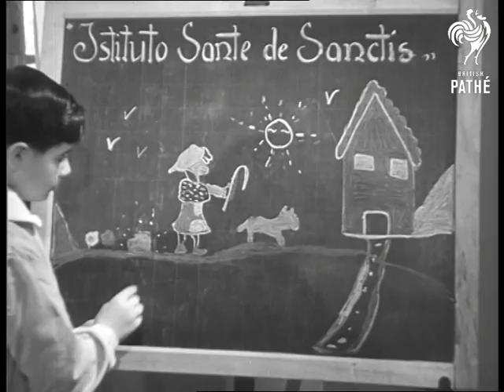Mental Hospital In Rome (1950)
Mental hospital in Rome, Italy.

Exterior MS view of the hospital. MS room full of children engaged in occupational games, a nurse walks around. MS boys building bricks. CU face of boy with agonised expression. CU bricks being piled up. CU children making block pictures. CU picture of girl. CU woman playing, pan to another.

CU boy drawing picture on blackboard in chalk.  CU boy firing air gun.  MS as a target is hit.  Various shots women doing exercises in the open air. MS man beating time on drum. CU men doing exercises with clubs. CU facial study of woman. Various shots women walking back to the building, some cover their faces with papers.

MS boys playing ball game. LS curtains opening in the hospital theatre. CU inmates seated in the audience. LS the play in progress on stage. Various shots of the actors, (themselves inmates) playing on stage.  CU women in audience. CU boys in audience. MS the play in progress. Various shots the audience applauding.
 FILM ID:2282.14